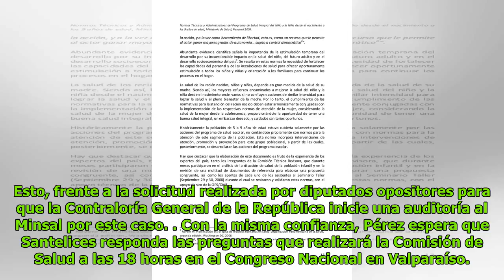La Moneda entrega apoyo a ministro de Salud por caso Sonda DC History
Patricia Norris